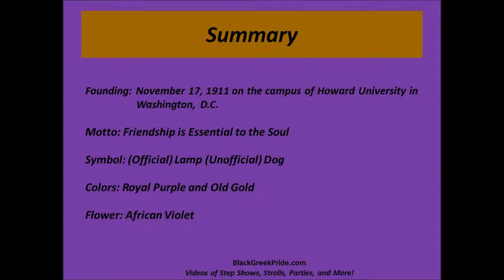Omega 101: What Every Omega Interest Should Know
This video discusses what every Omega Interest should definitely know! This includes the Omega Psi Phi Founding, Omega Psi Phi Motto,  Omega Psi Phi Symbol,  Omega Psi Phi Colors,  Omega Psi Phi Flower,  and Omega Psi Phi Founders.

For Black Greek Videos All Day Everyday, come visit us